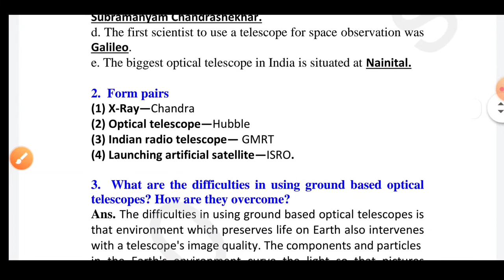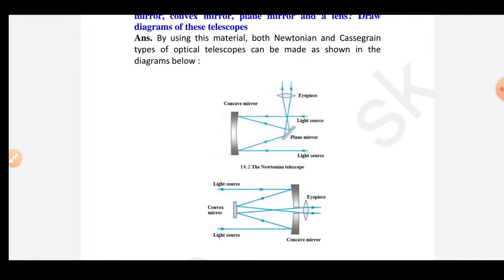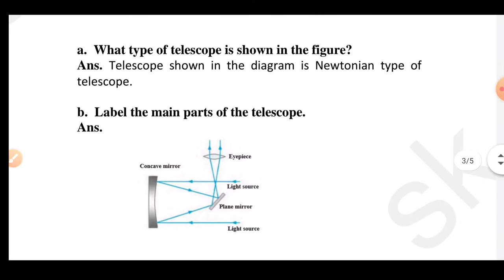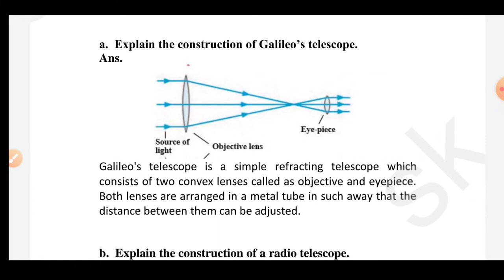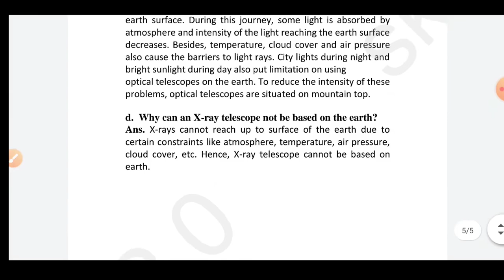class 9th science chapter 18 exercise | Observing space telescope questions and answers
OBSERVING SPACE : TELESCOPES class 9 science exercise

I'm on Instagram as @shalinikushwaha982. Install the app to follow my photos and videos